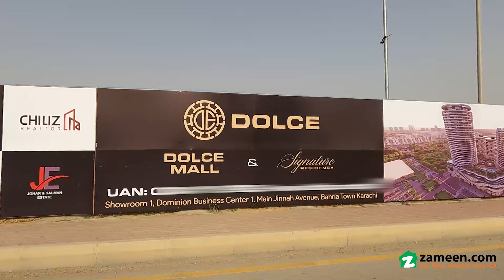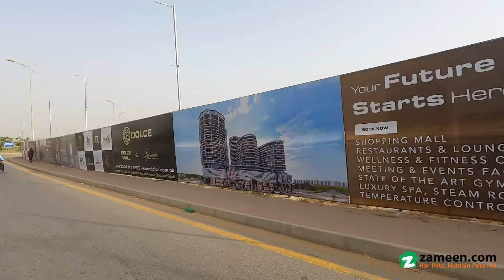20 SQYD SHOP FOR SALE IN BAHRIA TOWN KARACHI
Dolce Mall and Signature Residency the Best Project for investment

Prime location of Theme Park Bahira town Karachi.

Right Now We are offering Shop at investors/Dealers Rate

Booking 25%
Digging 10%
Possession 5%
48 equal Installments

pre launching rates